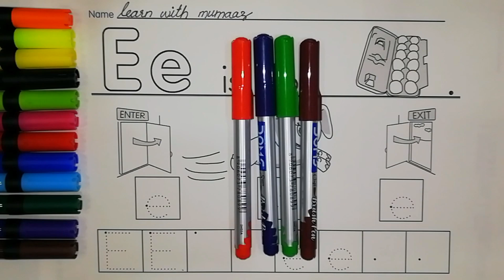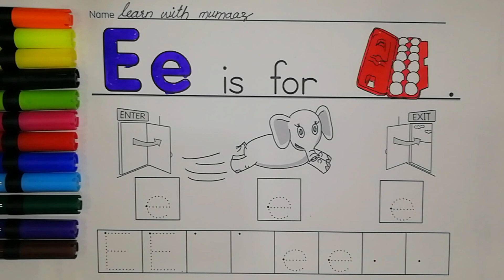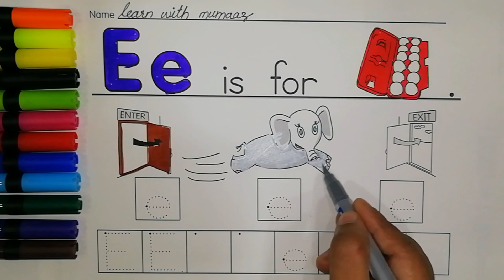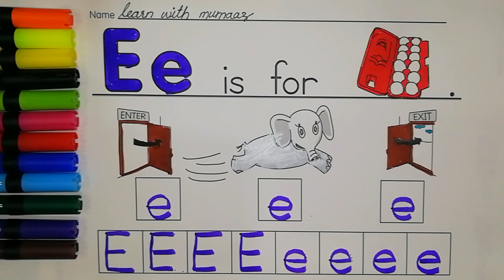abcd, A For Apple B for Ball, Alphabets, abc learning for toddlers, abc song nursery rhymes, abcdefg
Your query :
a b c d e f g h i j k l m n o p q r s t u v w x y x
abc 123
color song
123 song
numbers song
abcd
abc song
abc
abcd abcd
a se anar
colour
colours name
learning videos for toddlers
a to z fruits name
kabutar kabutar
g h i j k l m n o p q r s t u v w x y z
abcd small
read read